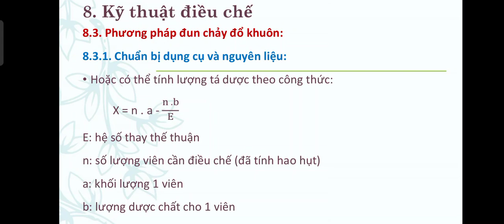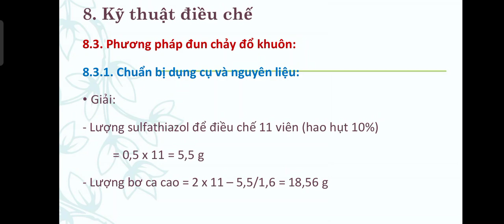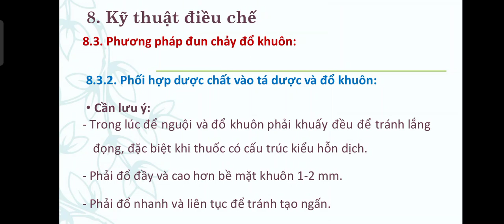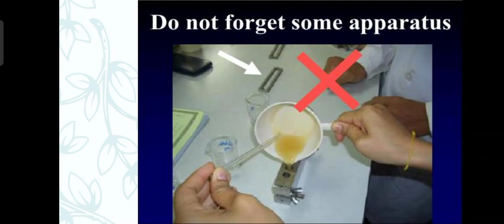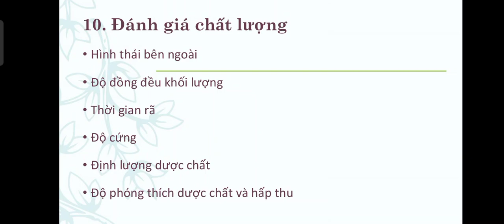Bào Chế 1: Thuốc Đặt (2)